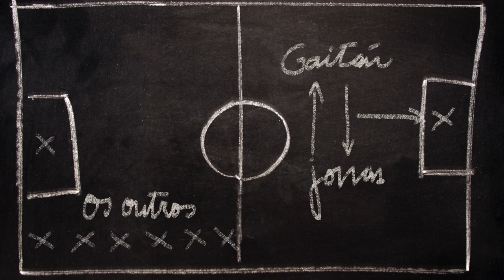Dhoze à Unas #26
Os meus prognósticos!